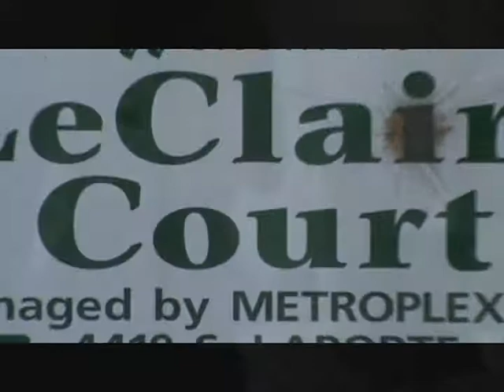So Hood.....LC Crazy!!!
FlyFellaz Emp (Adot, Veto, & GS)
Dis iz a fuk'n "LC- Chicago" movement. so move bitch!!!